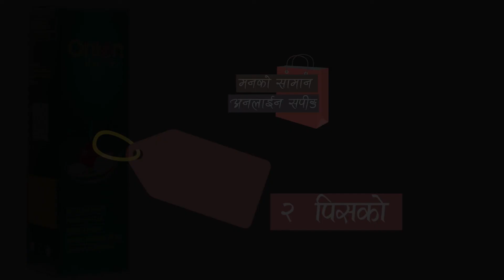Onion Hair oil Promotional Video for Facebook